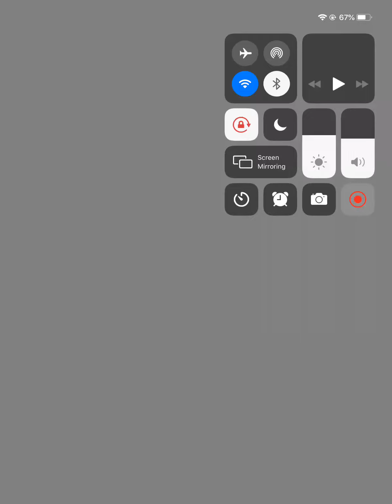“Seeking Coolness in the Whitecaps” VERY HARD | Bungo Tales